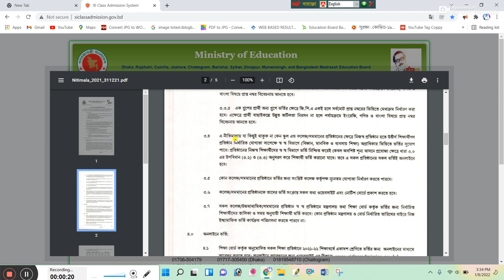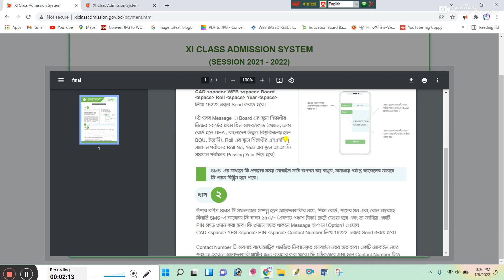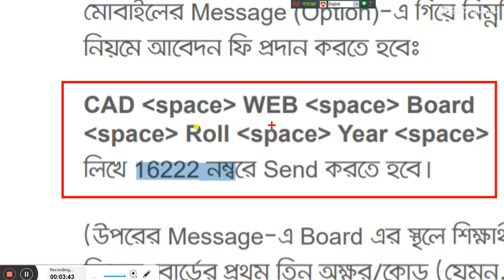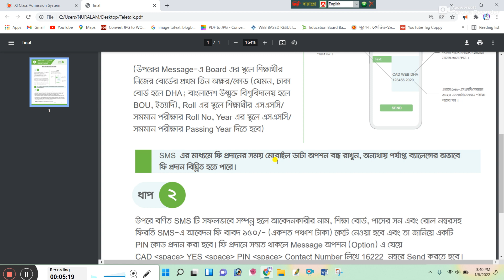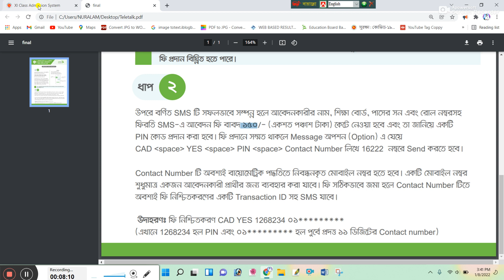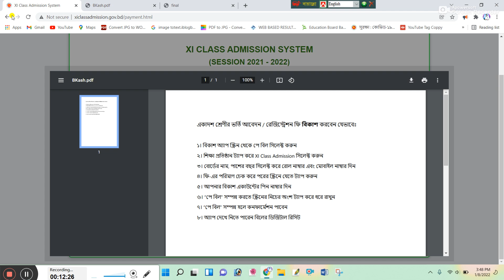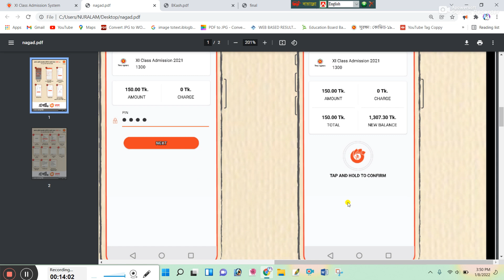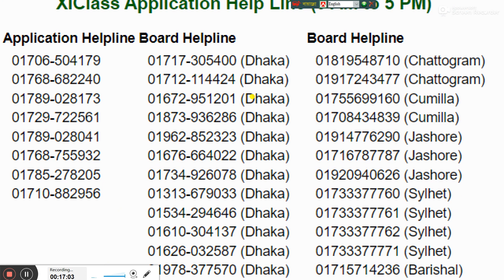একাদশ শ্রেণিতে অনলাইনে আবেদনের ভর্তি ফি জমা দান পদ্ধতি ২০২২ | Xi Class Admission Payment System 2022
XI Admission 2021 | XI admission 2022 | XI admission 2021 | HSC admission 2021 | HSC admission 2022 | XI admission 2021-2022

This video is about XI Admission 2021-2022. XI admission actually is HSC admission session 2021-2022,SSC 2021,HSC 2023,hsc admission 2021 update news,college admission 2022,xi admission online 2021,xi admission system 2021
hsc admission circular 2021
hsc_admission system
xiclassadmission.gov.bd
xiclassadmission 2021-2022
hsc admission 2021
how to apply for hsc admission 2021

একাদশ শ্রেণিতে ভর্তি ২০২২,একাদশ শ্রেণির ভর্তি প্রক্রিয়া,একাদশ শ্রেণিতে ভর্তি,একাদশ শ্রেণিতে অনলাইনে ভর্তি প্রক্রিয়া,একাদশ শ্রেণিতে ভর্তির নীতিমালা ২০২১ -২০২২,একাদশ শ্রেণিতে ভর্তির নীতিমালা,একাদশ শ্রেণীতে ভর্তির প্রক্রিয়া শুরু হল,একাদশ শ্রেণিতে ভর্তি ফি,একাদশ শ্রেণিতে ভর্তি নীতিমালা,একাদশ শ্রেণিতে অনলাইনে ভর্তি প্রক্রিয়া,একাদশ শ্রেণী ভর্তি,একাদশ শ্রেণীতে ভর্তি,একাদশ শ্রেণিতে ভর্তির নতুন নিয়ম,একাদশ শ্রেণিতে ভর্তি কবে,একাদশ শ্রেণিতে ভর্তি কবে হবে

একাদশ শ্রেণিতে ভর্তির জন্য অনলাইনে আবেদনের পূর্বে নির্ধারিত ফি জমা দিতে হয়।
একাদশ শ্রেণীর ভর্তির আবেদন ফি প্রদানের নিয়ম ২০২১-২২ শিক্ষাবর্ষ XI CLASS ADMISSION PAYMENT SYSTEM : ইন্টারনেটে আবেদনের পূর্বে শিক্ষার্থীকে নগদ/সােনালী ব্যাংক/টেলিটক/বিকাশ/উপায়/রকেট এর মাধ্যমে নিম্নবর্ণিত (‘ক’ থেকে ‘চ’) ধাপসমূহ অনুসরণপূর্বক আবেদন ফি প্রদান করতে হবে। প্রার্থীকে তার এসএসসি/সমমানের পরীক্ষার বাের্ড, রােল নম্বর এবং পাসের সন ব্যবহার করে ১৫০/- (একশত পঞ্চাশ) টাকা ফি প্রদান করতে হবে।

একাদশ শ্রেণীতে ভর্তির পেমেন্ট সিস্টেম

• একাদশ শ্রেণীতে ভর্তির নাগদ পেমেন্ট সিস্টেম
• একাদশ শ্রেণিতে ভর্তির সোনালী ওয়েব পেমেন্ট সিস্টেম
• একাদশ শ্রেণিতে ভর্তির সোনালী ইশেবা পেমেন্ট সিস্টেম
• একাদশ শ্রেণীর ভর্তির টেলিটক পেমেন্ট সিস্টেম
• একাদশ শ্রেণির ভর্তির বিকাশ পেমেন্ট সিস্টেম
• একাদশ শ্রেণীর ভর্তির রকেট পেমেন্ট সিস্টেম
• একাদশ শ্রেণী ভর্তির Upay পেমেন্ট সিস্টেম

XI CLASS ADMISSION Payment System

• XI CLASS ADMISSION Nagad Payment System
• XI CLASS ADMISSION Sonali Web Payment System
• XI CLASS ADMISSION Sonali eSheba Payment System
• XI CLASS ADMISSION teletalk Payment System
• XI CLASS ADMISSION bKash Payment System
• XI CLASS ADMISSION Rocket Payment System
• XI CLASS ADMISSION Upay Payment System

একাদশ শ্রেণীর ভর্তি কার্যক্রম ২০২২ শুরু । প্রতিবছরের মতো এবারও শিক্ষার্থীদের অনলাইনে আবেদন করতে হবে কলেজে ভর্তির জন্য। শিক্ষার্থীরা এসএসসি পাস করে একাদশ শ্রেণিতে অর্থাৎ কলেজে ভর্তি হতে পারবে।

• একাদশ শ্রেণিতে ভর্তি পদ্ধতি ২০২২
• একাদশ শ্রেণীতে কলেজ চয়েজ দেওয়ার নিয়ম ২০২২
• একাদশ শ্রেণিতে সরকারি কলেজে ভর্তির জন্য কত নম্বর দরকার?
• সরকারি কলেজে ভর্তি হওয়ার জন্য কত পয়েন্ট লাগে?
• কিভাবে কলেজে ভর্তি হওয়া যাবে
• একাদশ শ্রেণিতে ভর্তির জন্য কিভাবে অনলাইনে আবেদন করতে হবে
• একাদশ শ্রেণিতে ভর্তির জন্য প্রয়োজনীয় কাগজপত্র
• একাদশ শ্রেণিতে সরকারি কলেজে ভর্তি হতে কত পয়েন্ট প্রয়োজন
• একাদশ শ্রেণিতে ভর্তির আবেদন ফি কত টাকা
• একাদশ শ্রেণীর ভর্তি আবেদন ফি কিভাবে পরিশোধ করতে হবে
Xi Class Admission Payment System 2021-22 । একাদশ শ্রেণির অনলাইনে ভর্তির আবেদনের ফি জমা দেয়ার পদ্ধতি বা নিয়ম
How to Apply Online HSC Admission 2021-22 একাদশ শ্রেণিতে ভর্তির জন্য অনলাইনে সম্পূর্ন আবেদন পদ্ধতি
021-22 শিক্ষাবর্ষে একাদশ শ্রেণিতে ভর্তির আবেদন শুরু ৯ আগস্ট
আগামী ৯ আগস্ট থেকে ২০২০-২০২১ শিক্ষাবর্ষে একাদশ শ্রেণিতে অনলাইন ভর্তির কার্যক্রম শুরু হচ্ছে। ১৫ সেপ্টেম্বর পর্যন্ত ভর্তি কার্যক্রম চলবে।

একাদশ শ্রেণীর ভর্তি শুরু কবে,একাদশ শ্রেনীর ক্লাস শুরু কবে থেকে,কবে থেকে একাদশ শ্রেণির ক্লাস শুরু হবে,কবে থেকে কলেজে ক্লাস শুরু হবে?,কলেজে ভর্তি হতে কত পয়েন্ট লাগবে,কলেজে ভর্তি হতে কত পয়েন্ট লাগে,কলেজে ভর্তি হতে জিপিএ কত লাগবে

HSC ADMISSION, অনলাইন আলিম ভর্তি, আলিমে ভর্তি ,ইন্টামিডিয়েট ভর্তি ,ইন্টার অ্যাডমিশন, ইন্টার ভর্তি ,ইন্টারনেট ,ইন্টারমিডিয়েট ভর্তি, এইচএসসি ভর্তি ,একাদশ ভর্তি, একাদশ শ্রেণি ভর্তি ,একাদশ শ্রেণিতে ভর্তি, একাদশ শ্রেণিতে ভর্তি ২০২২, এক্সআই অ্যাডমিশন ,এডমিশন কলেজ ভর্তি, কলেজে ভর্তি, কলেজে ভর্তির নিয়ম ,প্ৰযুক্তি মাদ্রাসা ভর্তি, মাদ্রাসায় ভর্তির নিয়ম